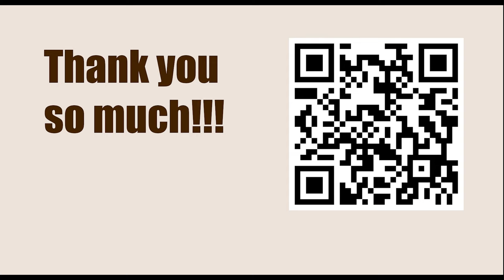Titled Tue 28th Feb Late - Round 9 || Hikaru Nakamura vs Gata Kamsky